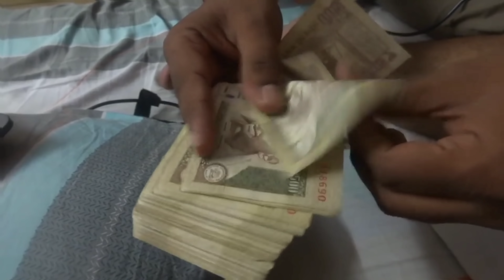Nikaah 2 movie official trailer Ajay Devgan, Salman Khan, Katrina Kaif